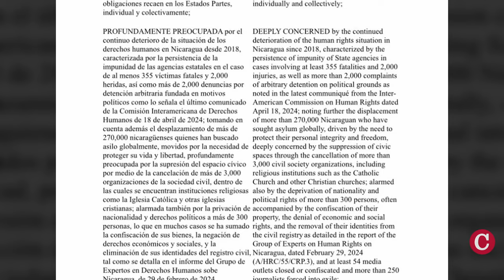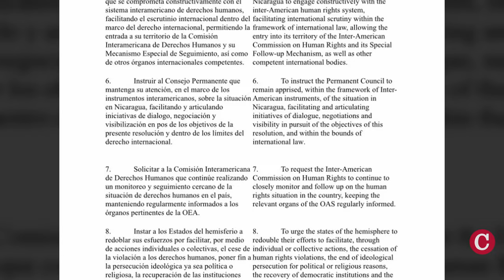Asamblea General de la OEA demandará cese de violaciones de derechos humanos en Nicaragua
La Asamblea General de la Organización de Estados Americanos (OEA) debatirá el próximo 26 y 28 de junio, un proyecto de resolución que exige la “inmediata” liberación de los presos políticos en Nicaragua y que insta a Estados del hemisferio a redoblar esfuerzos que faciliten acciones para el cese de las violaciones a los derechos humanos en el país.